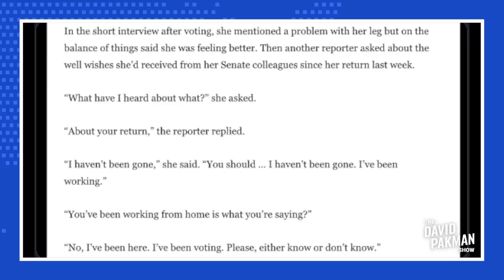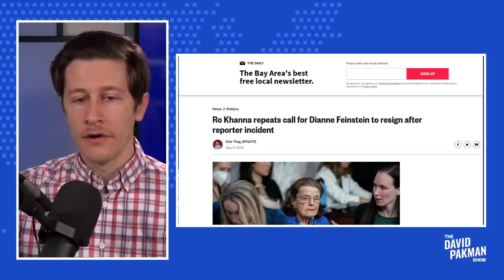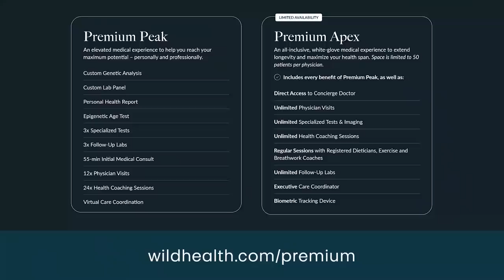AUDIO: Confused Dianne Feinstein says she was not gone 3 months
-- Audio is released of Democratic Senator Dianne Feinstein seemingly not understanding or remembering that she was gone from the Senate for 3 months, generating another round of demands that she resign

Leave a Voicemail Line: (219)-2DAVIDP